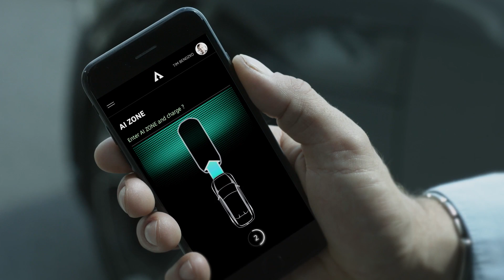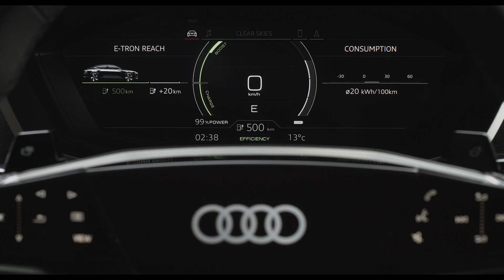Audi Elaine in AI Zone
The car of the future doesn’t just offer great potential for saving time and improving comfort while on the road, in specially designated areas, so-called “Audi AI zones”, an Audi will soon be able to complete tasks autonomously while the driver works or enjoys some leisure time.